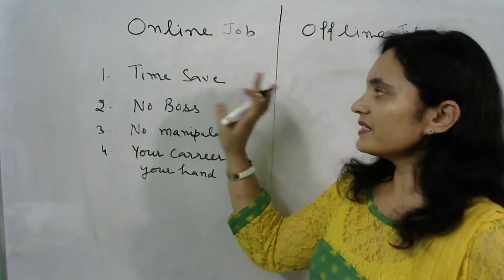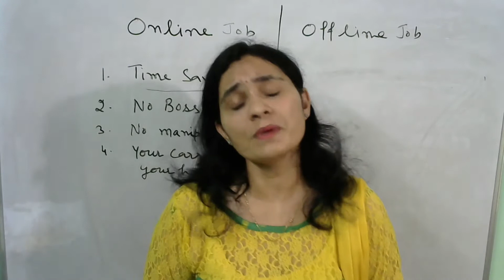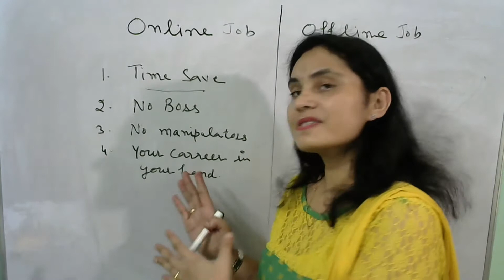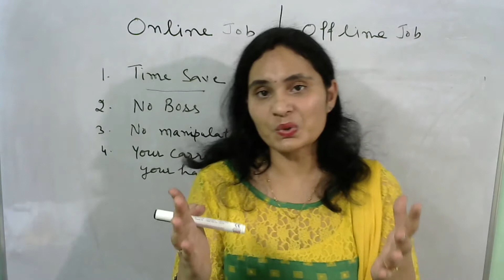Online job Vs Offline job | hindi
this video helps to understand the difference between online and offline job.

online jobs,online jobs at home,online jobs for teens,benefits of online jobs,how we can earn money online at home,what are the benefits of online jobs at home